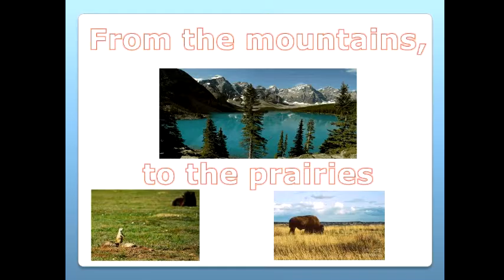God Bless America